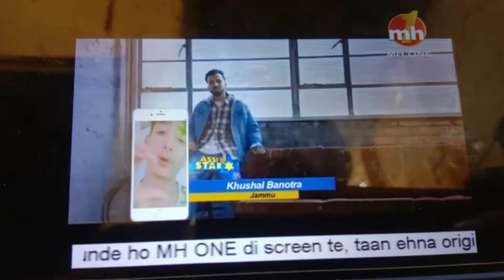assi haan star mh1 music i am very happy becaus my video appeared in tv on mh1 channel